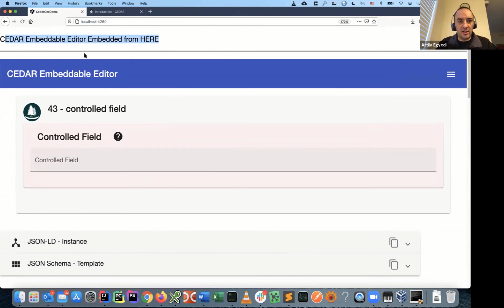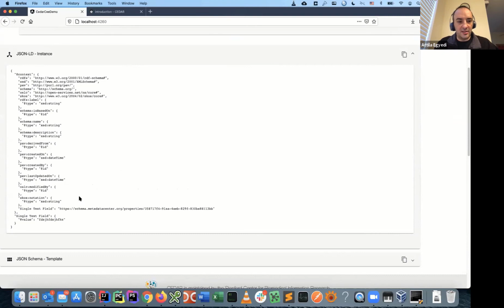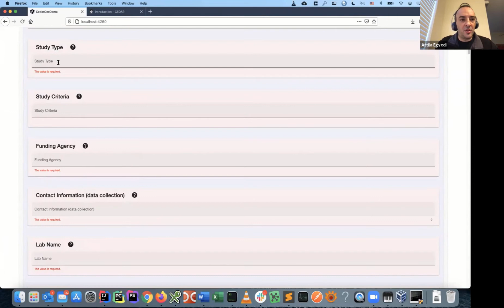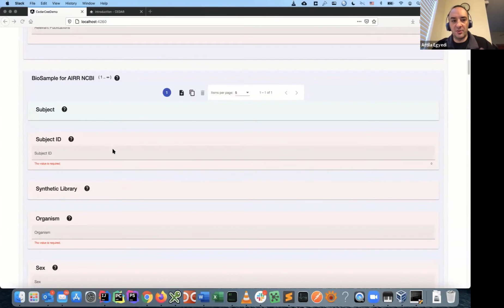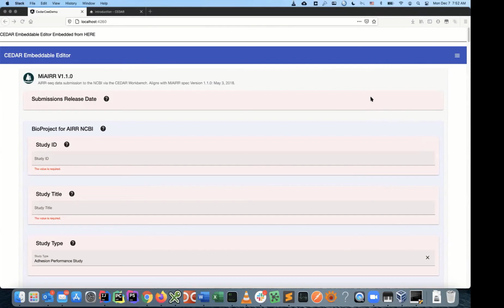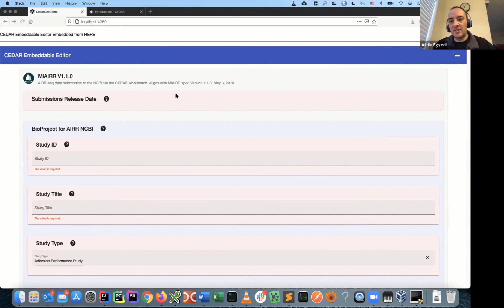CEDAR Embeddable Editor Demo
The CEDAR team demonstrates the CEDAR embeddable editor as it exists in December 2020, with most but not all features working.